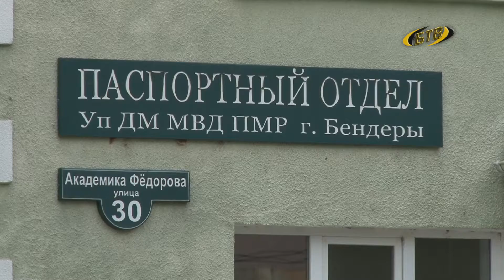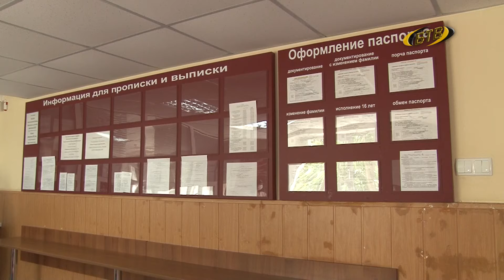График работы – прежний, карантинные меры – обязательны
Со вчерашнего дня вернулись к своей работе территориальные МРЭО и паспортные столы. Это новый этап послабления карантинных мер. График работы учреждений – прежний, а вот правила Covid-безопасности – обязательны.